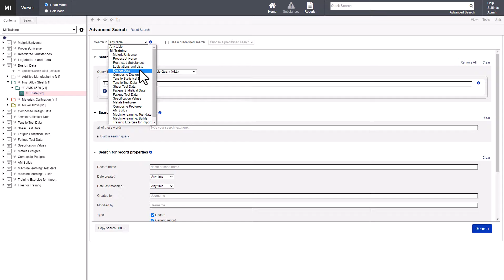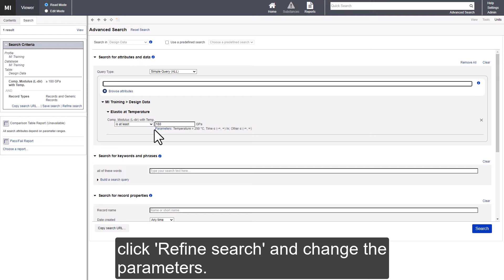MI Viewer: How to search graph data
In this video, we look at how to search functional data. You will learn how to set data values and parameter search criteria, and how you can specify interpolated parameter values.

You'll also see how to refine a search, for example, to search for data at an exact temperature, or within a temperature range.

0:08 - Searching functional data
0:11 - Specifying parameters (temperature and time)
0:23 - Adding functional attributes to a search
0:29 - Filtering records by compressive modulus
0:38 - Using interpolation for temperature-based searches
0:55 - Viewing and refining search results
1:02 - Querying modulus at higher temperatures
1:20 - Searching for modulus within exact temperature ranges
1:28 - Using "is" and "is between" for precise searches
1:47 - Returning records with specified values